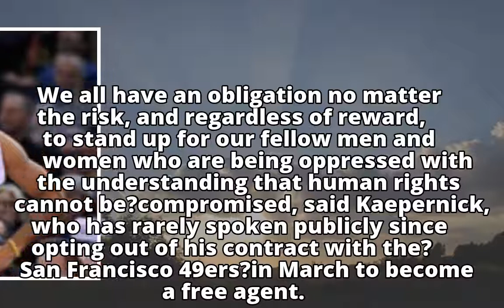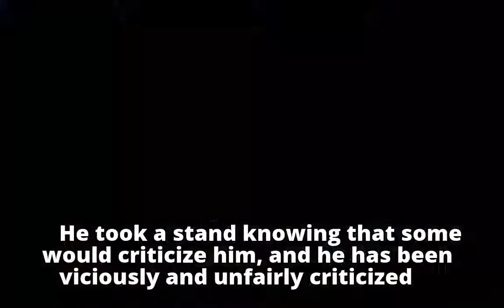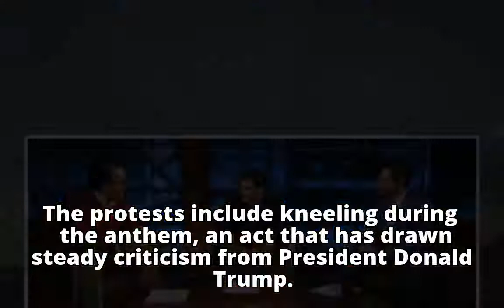Colin Kaepernick accepts ACLU award: 'We all have an obligation' - ABC News